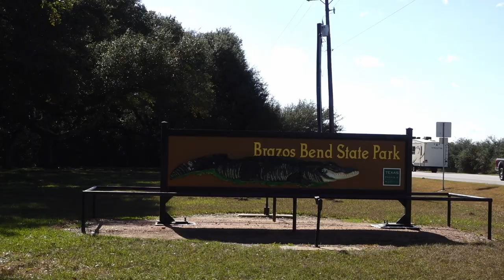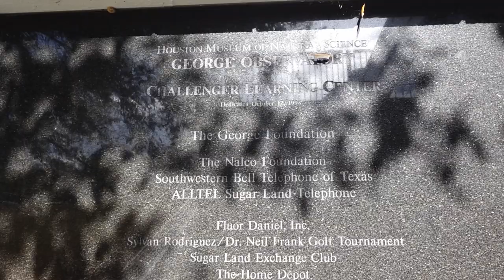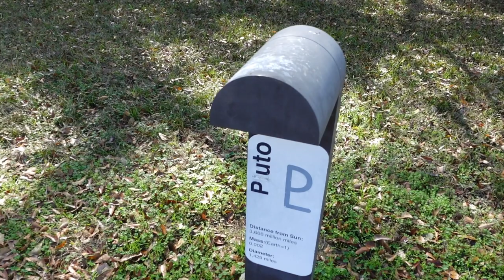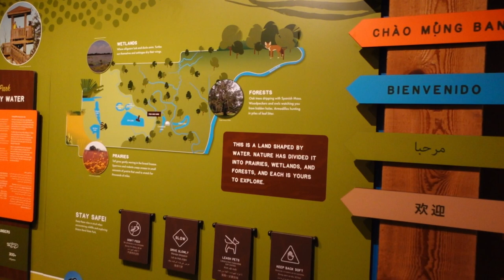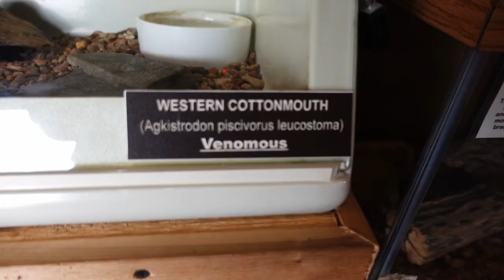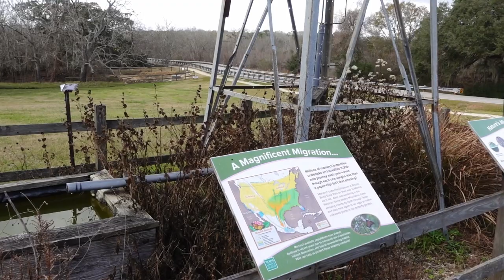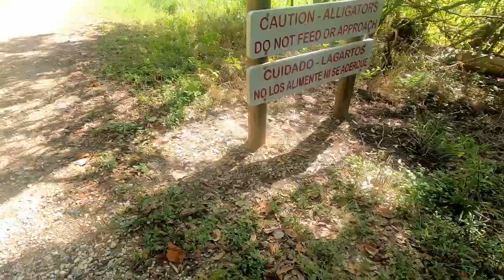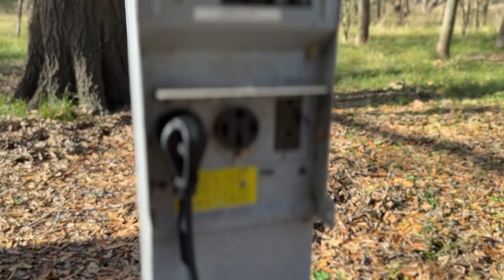Brazos Bend State Park | Texas Style RV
Brazos Bend is only about 45 minutes south of Houston and definitely a hidden gem. Just watch out for those alligators!

Hi, we're Jack and Heather and we are camping weekend warriors with our three fur kids and an East to West Della Terra travel trailer.

Since we're both native Texans, we're starting our adventure close to home with State Parks, Corp of Engineer locations and some of our bucket list small Texas towns.

So join us on our weekend adventures as we explore the Lone Star State!

Welcome to Texas Style!